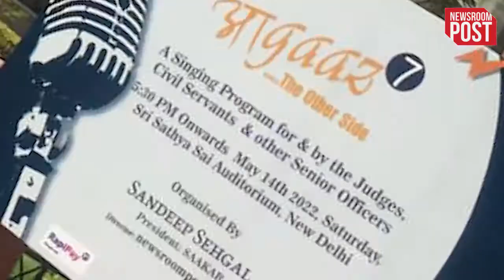Delhi: साकार NGO और अमीरखुसरो फाउंडेशन की तरफ से 'आगाज़-7' के आयोजन में सजी सुरों की महफिल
Agaaz: दिल्ली में साकार एनजीओ और अमीरखुसरो फाउंडेशन की तरफ से आगाज के सातवें संस्करण का शानदार आगाज हुआ. कार्यक्रम में राजनीतिक और संगीत क्षेत्र के दिग्गजों के साथ-साथ अधिकारियों, न्यायधीशों, न्यायमूर्ति, स्कूल प्रधानाचार्यों और शिक्षकगणों ने शिरकत की...आगाज की शुरुआत दीप प्रज्जवलन के साथ हुई...इसके बाद भारतीय जनता पार्टी से सांसद मनोज तिवारी ने अपने अंदाज में सुरों से ऐसा समा बांधा कि सभी ने जोरदार तालियों से उनका स्वागत किया...